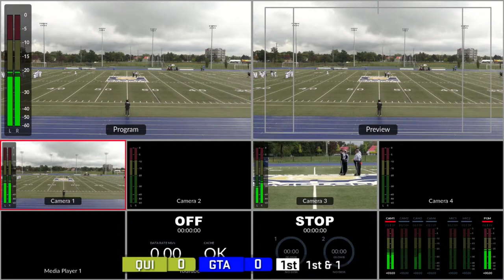GTA Grizzlies vs Quinte Skyhawks